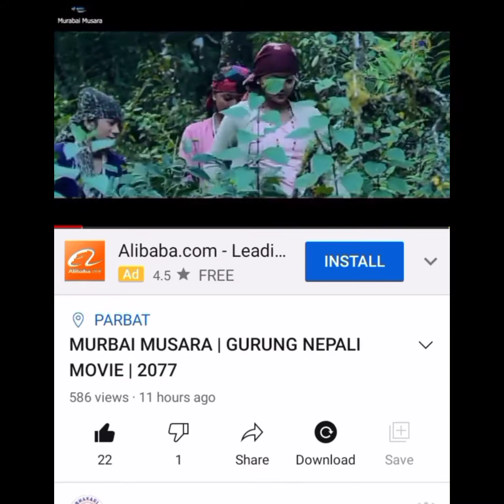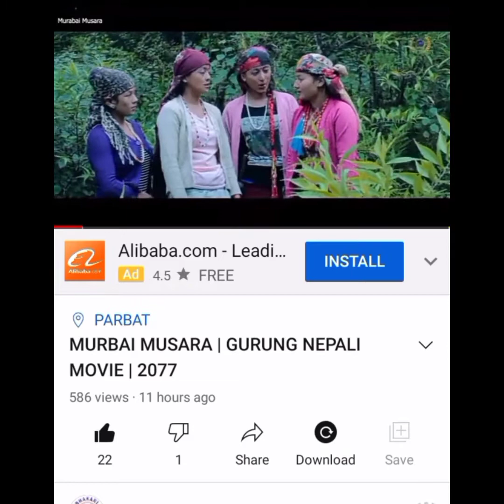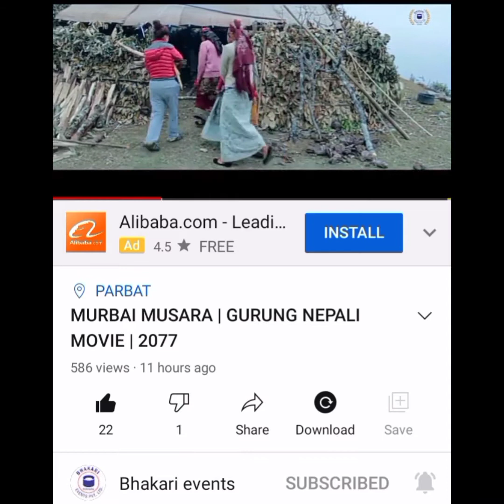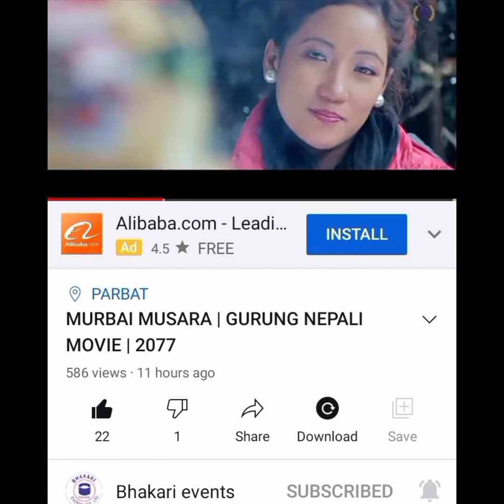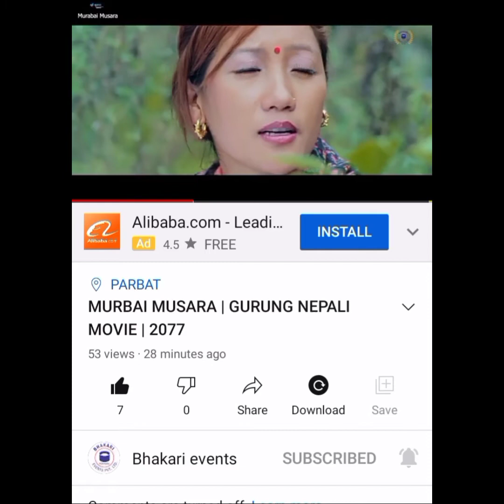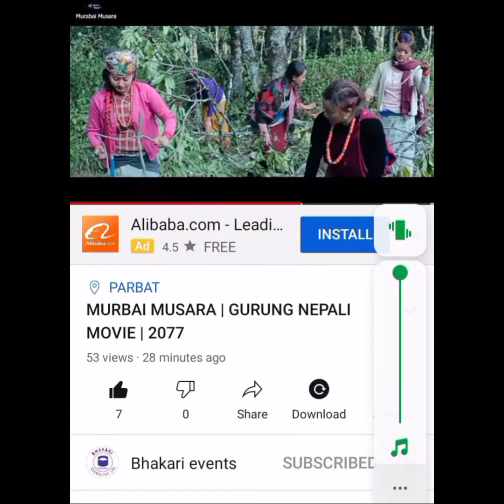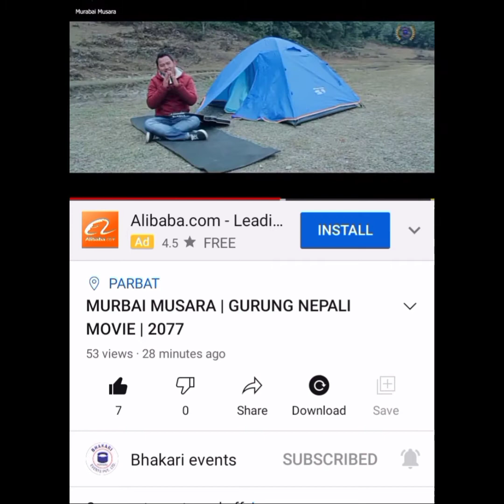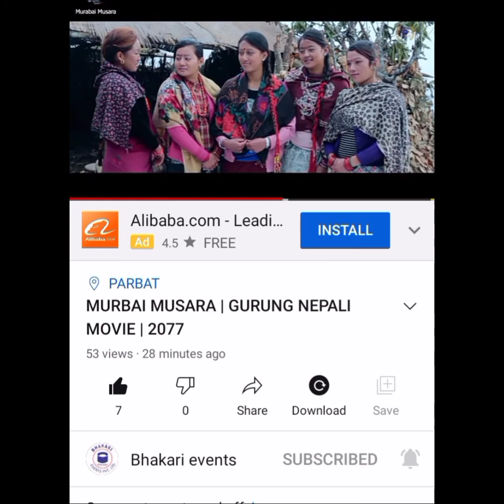मेरो सानो अभिनय रहेको गुरुङ तथा नेपाली कथानक चलचित्र मुबेेे मुसारा छोटकारीमा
hello namaste सबै जनामा यो भिडियोमा चै मैले हाम्रो गाउँमा सुटिङ गरिएको गुरुङ तथा नेपाली कथानक चलचित्र मुबेेे मुसारा को को केही अंश मात्र देखाउन गरिरहेको छु यसमा मेरो पनि सानो रोल भएकोले मैले मेरो अभिनय भएको clip हरु मात्रै यसमा जोडेर राखेको छु यदि हजुरहरुले यो चलचित्र पुरै हेर्न चाहनुहुन्छ भने link राखिदिएको छु पक्कै पनि हेर्नुहोला यो चलचित्र एकदमै राम्रो चलचित्र रहेको छ।full movie